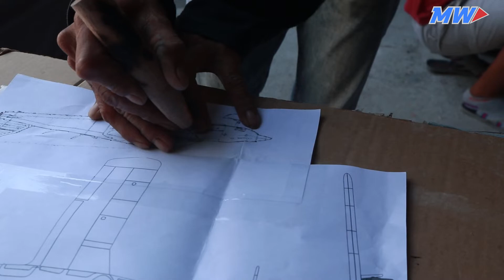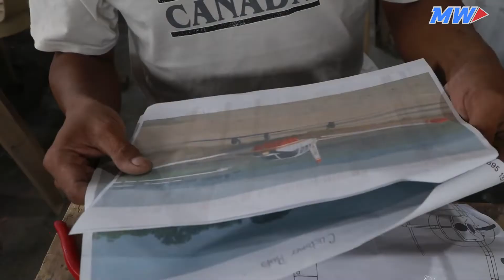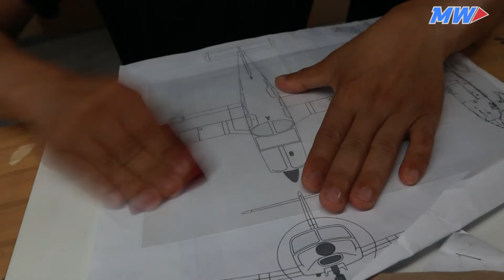Wood Carving - The Air Taxi - Woodworking art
How to Make Piper Cherokee Airplane Model | ASMR | DIY

ASMR Video demonstrating how NOT to make a Model. One False move
and you can easily loose a finger. Expert craftsman at modelworks
demonstrate how they make models. There are no safety guards because
our experts artisans prefer to work without them. They would rather have the
flexibility and manueverability of their hands and body coordination.

Piper Cherokee 6 Airplane Model

👇 Toll-Free
➥ 1-844-8MODELS